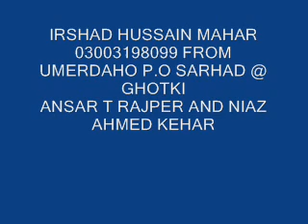SABHNI PAKHEN MAIN SOHNO KAFI BY SADAM HUSSAIN CHADHAR SINDHI MOLOOD SHAREEF